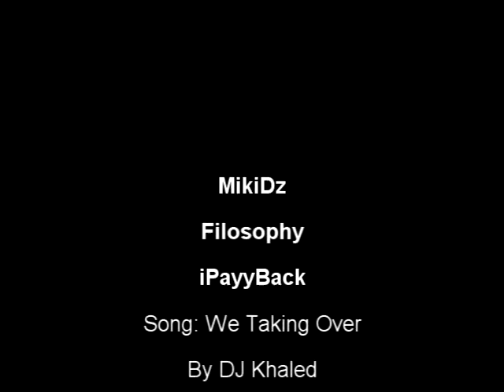WE ARE TAKING OVER - 3 way Cwalk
YOU HEARD ME WE ARE TAKING OVER lol jk, the song is we taking over by DJ khaled
also mikidz is still learning lol
Rate, Sub and Comment on this video please :D

"I DO NOT OWN ANY OF THE SONGS IN ANY OF MY VIDEOS THEY ARE COPYRIGHTED AND OWNED BY THEIR RESPECTED ARTISTS/SONGWRITERS BECAUSE THEY DO A HELL OF A JOB" :d